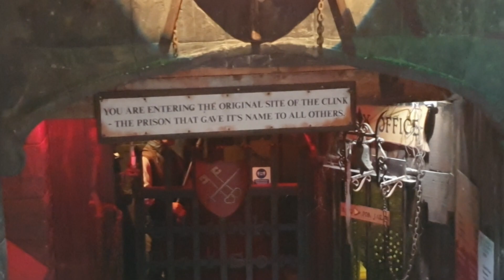Londýn 2022 21.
The Clink Prison Museum 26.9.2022